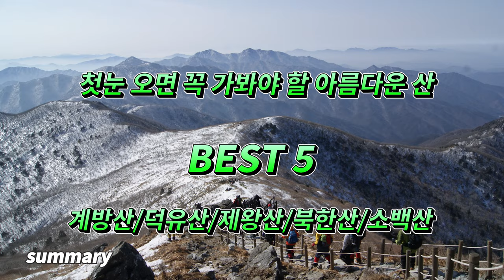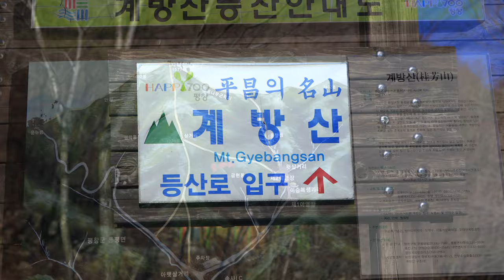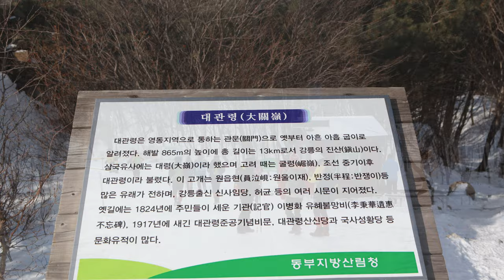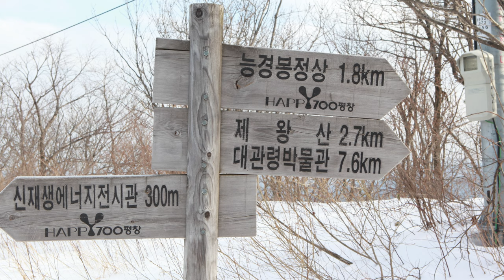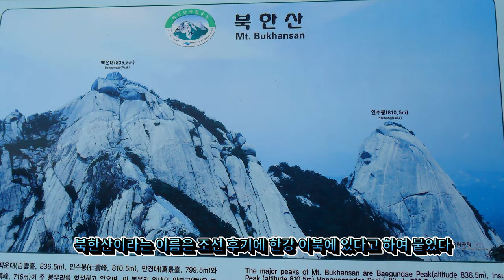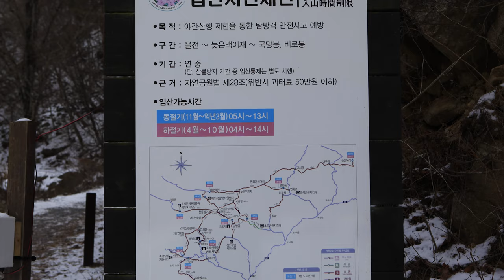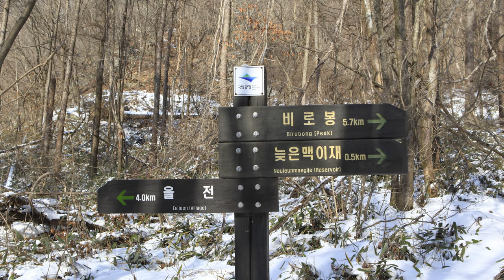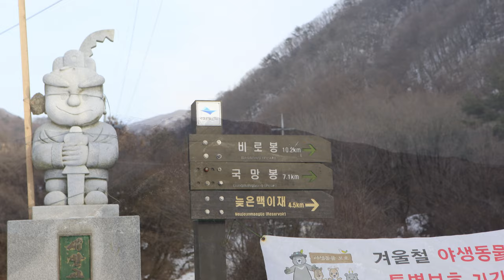첫눈 내리면 꼭 가봐야 할 아름다운 산 5곳 추천/계방산/덕유산/제왕산/북한산/소백산/Top 5 Winter Mountains in Korea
안녕하세요!!!
이번 영상은 첫눈 내릴 때 가면 정말 아름다운 명산 5곳 소개 영상입니다
00:00:11 겨울명산 요약
00:00:59 계방산
00:04:33 덕유산
00:10:16 제왕산
00:14:18 북한산
00:17:22 소백산

hello!!!
This video is an introduction video to 5 famous mountains that are really beautiful to visit when the first snow falls.
00:00:11 Winter Famous Mountains Summary
00:00:59 Gyebangsan
00:04:33 Deogyusan
00:10:16 Mt. Jewang
00:14:18 Bukhansan
00:17:22 Sobaeksan